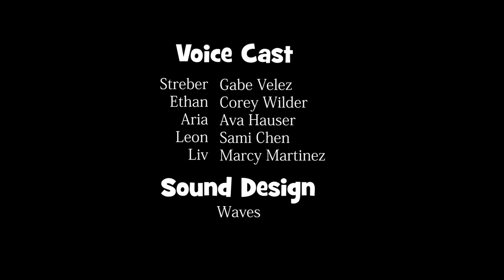Spooky Short - Streber's Reharsal (Sr Pelo DUB ITA)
Un piccolo extra sul nostro "ragazzo vampiro" preferito.
Ringraziamo il nostro Livio da: @PartnersInDub per essere tornato a ricoprire il ruolo di Streber!

Canale Originale: @SrPelo